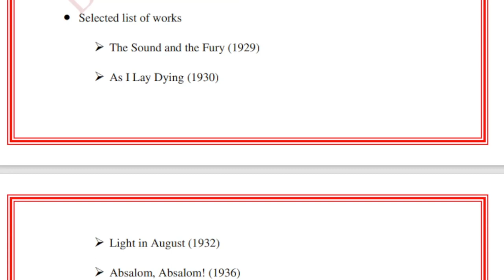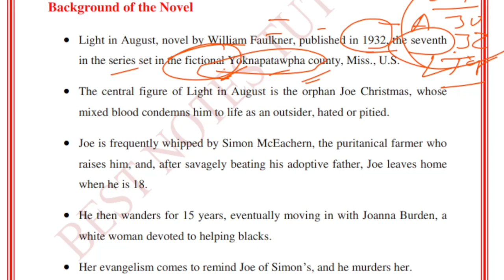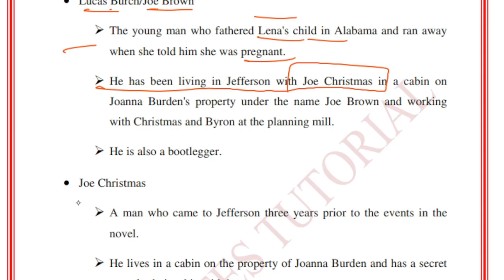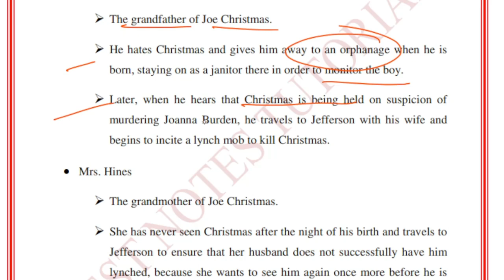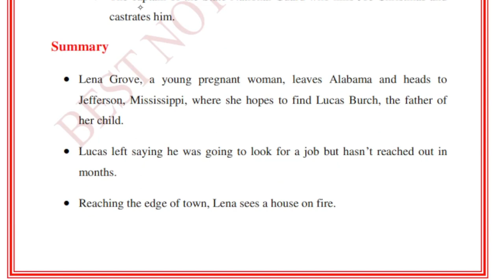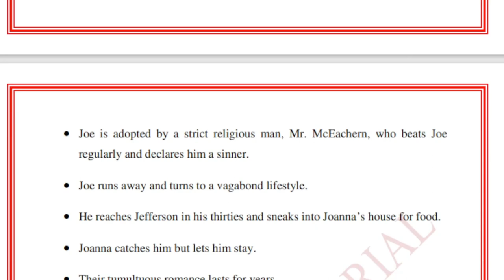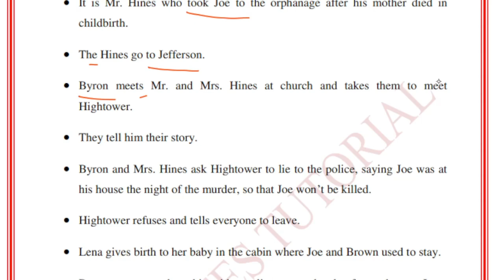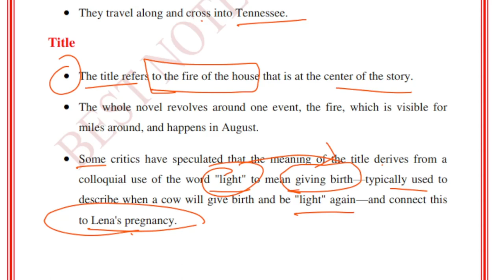Uttarakhand lt and lecturer Preparation ||Light in august || Complete notes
How to prepare for LT exam?
Know your syllabus, understand the weightage from the previous year's question papers.
Collect the resources. Pdfs, videos, books, handwritten notes, etc whichever you feel is required.
Make a schedule that would make you complete the syllabus one month before the exam. Schedules should be achievable and realistic.

Uttarakhand lt english preparation,
uttarakhand lt english syllabus,
up lt grade english syllabus pdf,
uttarakhand lt online coaching,
lt grade english previous year paper,